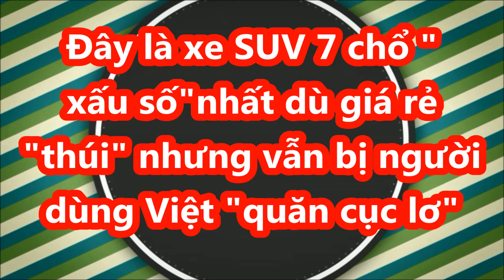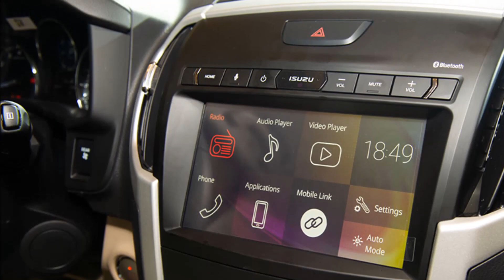Đây là xe SUV 7 chổ " xấu số" nhất dù giá rẻ "thúi" nhưng vẫn bị người dùng Việt "quăn cục lơ"_XE CỘ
Mẫu xe Isuzu Mu-X đã qua sử dụng là một lựa chọn đáng quan tâm dành cho những khách hàng đang có nhu cầu mua 7 chỗ cỡ trung, nhưng muốn tiết kiệm chi phí mua xe. Chiếc Isuzu Mu-X đời 2019 bản máy dầu 1 cầu số tự động đã lăn bánh được 10.000km đang được chào bán với giá chỉ 780 triệu đồng, đây là một mức giá khá hấp dẫn giúp người mua tiết kiệm chi phí kha khá so với lựa chọn “đập hộp” một chiếc Toyota Fortuner máy dầu số tự động 1 cầu (2.4AT 4x2) đang có giá 1,096 tỷ đồng (chưa lăn bánh); hay chọn Fortuner máy dầu số tự động 1 cầu cùng đời 2019, đã qua sử dụng có giá bán lại giao động từ 890 – hơn 900 triệu đồng.